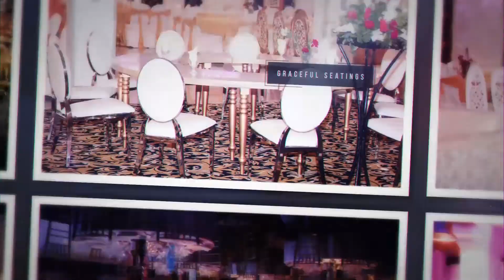Imperial Marquees - Karachi